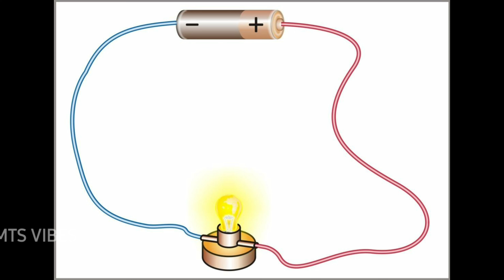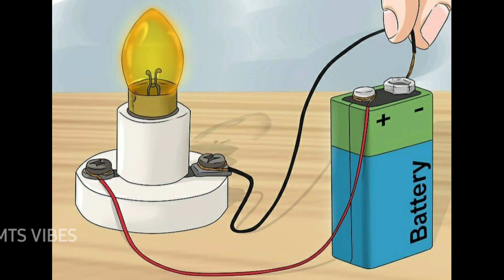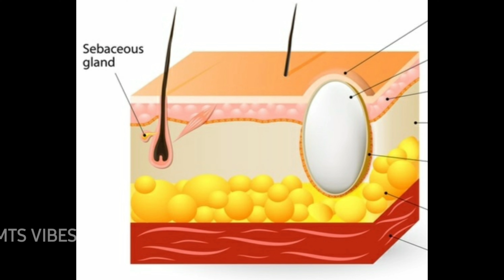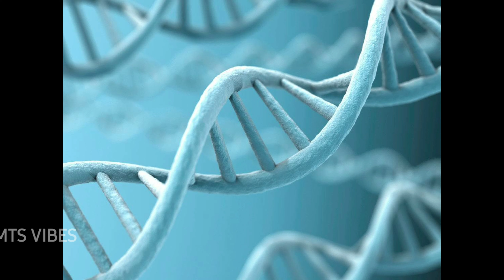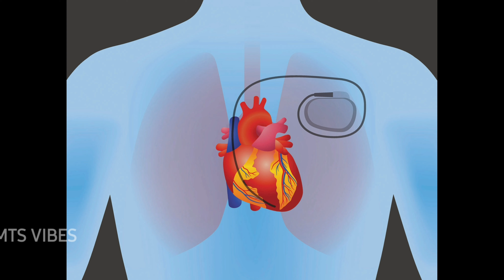Random Questions Asked By Subscribers | Answers Of MTS VIBES |EPISODE-1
we started our New episode
we need a lot of support for this hope you guys will support us
Ask some random questions in comment section
we are Ready to answer those Questions